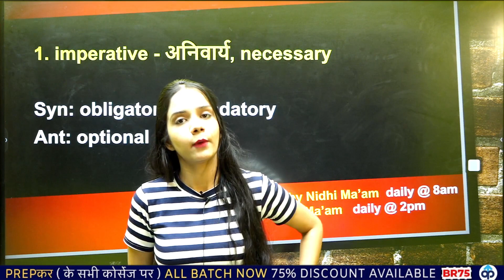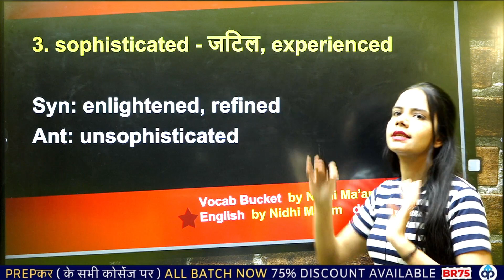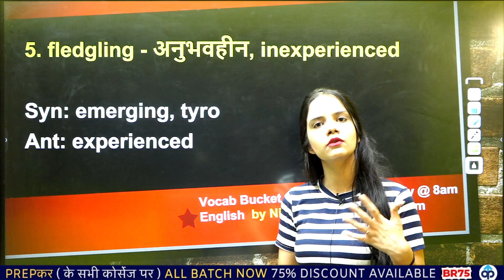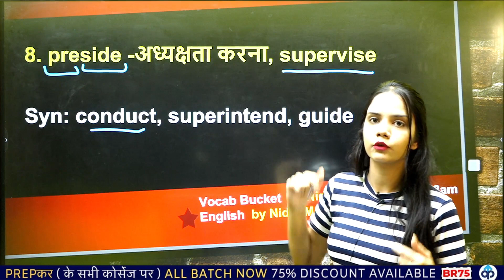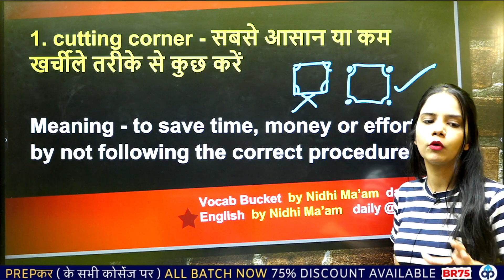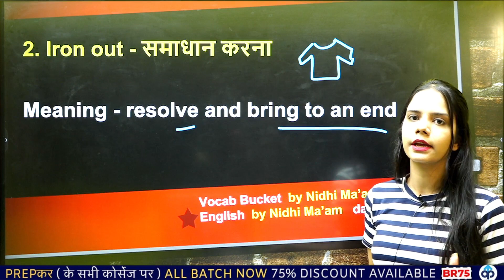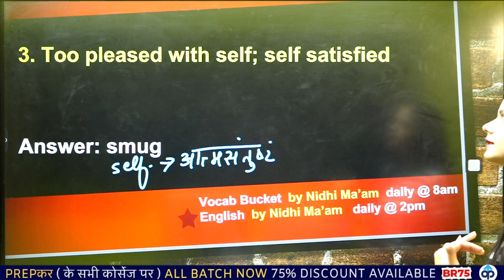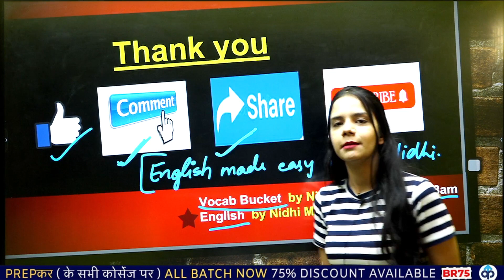The Hindu Editorial Vocab Bucket | Vocabulary Words English Learn | By Nidhi Maam | VOCABBUCKET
📲Any Query
    thehinduvocabularytoday
vocab
thehindueditorial
nidhimaam
thehinduvocabulary
nidhimaam
thehindueditorial
thehinduvocabularyt
vocabprepkar
prepkareditorialtoday
editorialbynidhimaam
vocabulary
editorialbynidhimaam
hindu vocab
English prepkar
The Hindu